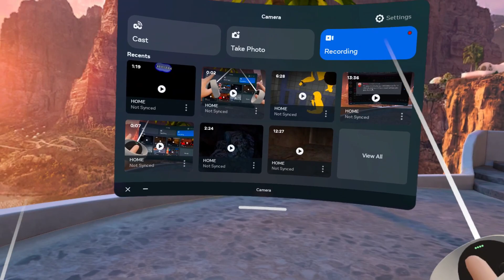Capuchin Remake is AMAZING!